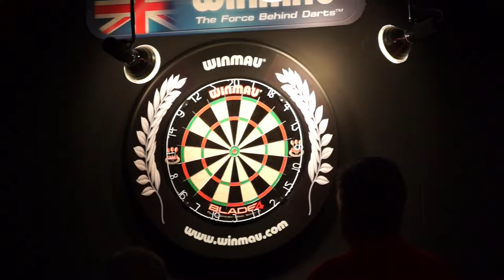2015 Isle of Man Darts Open Disabled final Trailer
This video is about 2015 Isle of Man Darts Open Disabled final